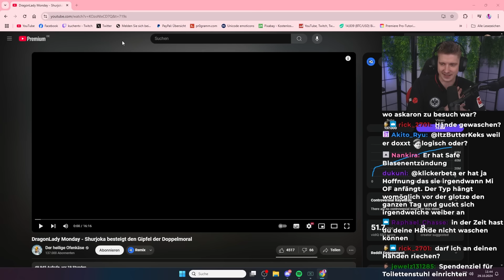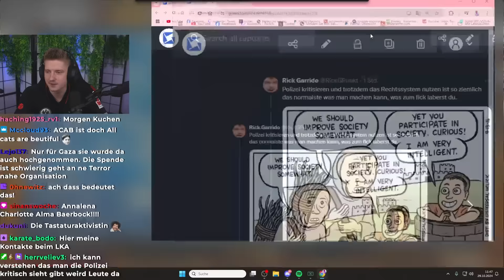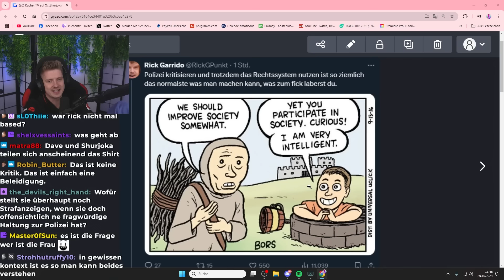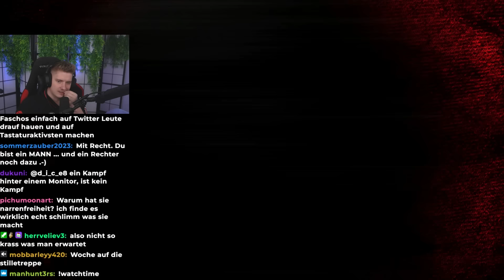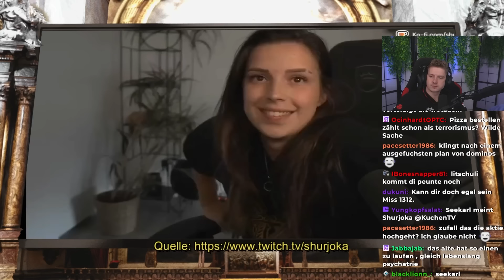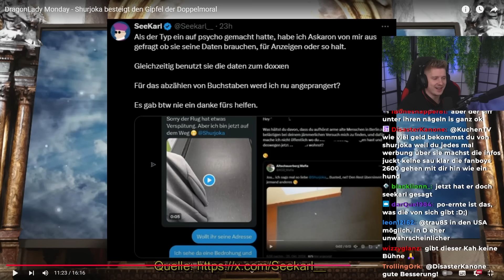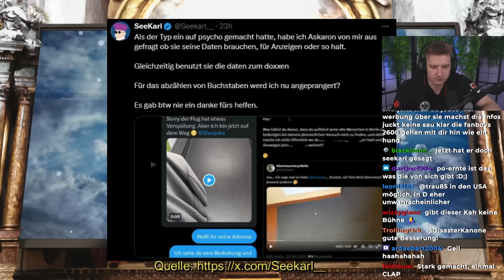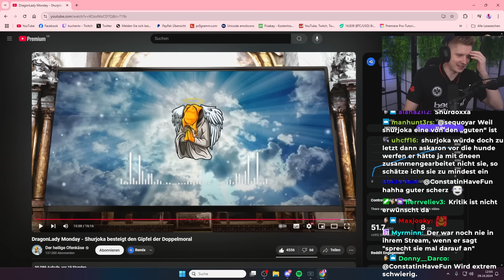SHURJOKAs GIPFEL der DOPPELMORAL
Impressum
Philipp-Kühner-Straße 2
99817 Eisenach